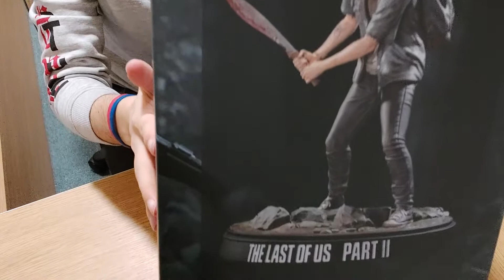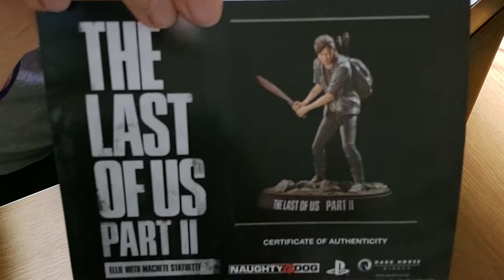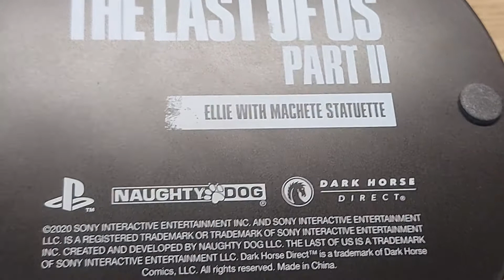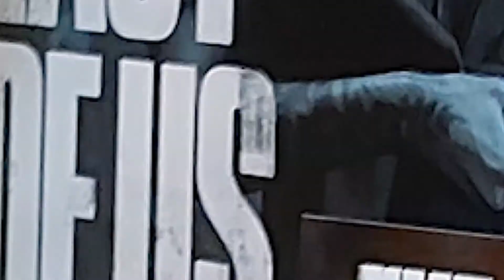The Last of Us Part II - Ellie with Machete Statue UNBOXING!!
Unboxing the Exclusive Last of Us II Ellie with Machete Statue by Dark Horse!